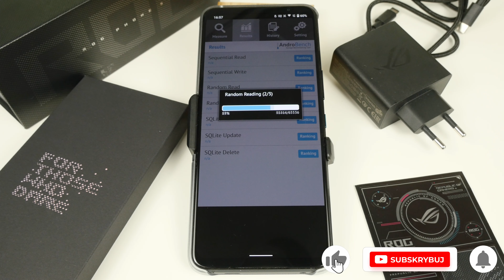Asus ROG Phone 5 Androbench | Test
Jak wydajna w teście Androbench okaże się Asus ROG Phone 5  ?
Snapdragon 888, 16GB Pamięci ram. Jak wydajny ten zestaw się okaże?